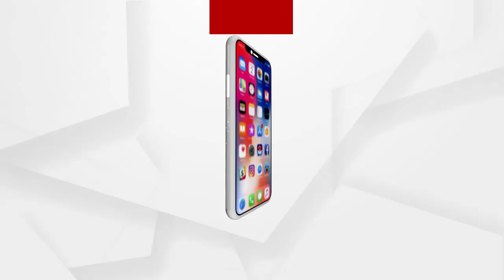ପୁଅ ପାଗଳ ହୋଇଯାଇଛି ଶୁଣିକି ମୋ ମୁଣ୍ଡ ଖରାପ ହୋଇଗଲାଣି: ନାଗାବାବାଙ୍କ ବାପା